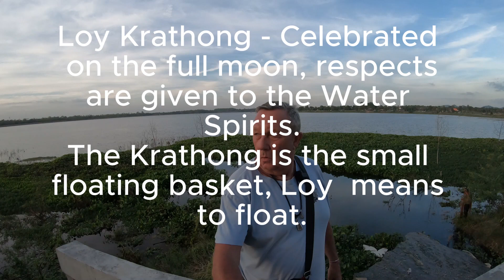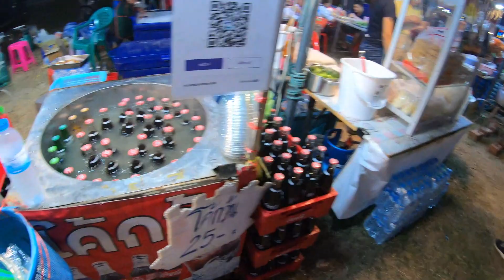Loy Krathong 2023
A video showing the local festival of Loy Krathong, the festival of respecting the water spirits.

My Gear
Vlog Camera – Gopro 8 Black
Back Up Camera – Gopro 7 Black &   Ccrosstour 8500 4K
External Microphone – Rode 2 Wireless
Mic Adaptor for the Go Pro`s
Dell Computer with Intel processor for editing